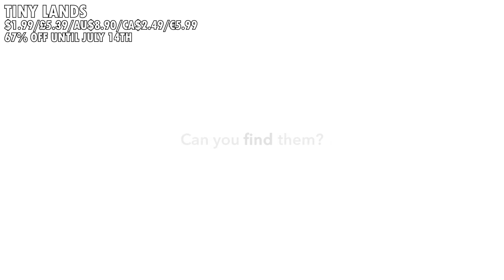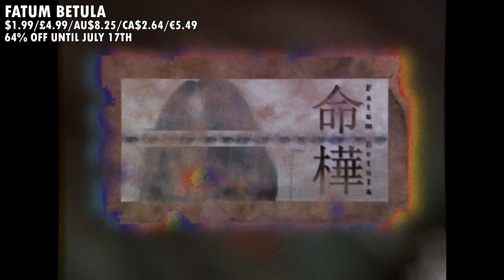NEW Nintendo Switch E-Shop Deals! 10 Indie GEMS Under $5!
Today I have for you 10 Nintendo Switch E-shop Deals for you all priced under $5 and some really great indie titles on sale right now which are well worth a play!

Featured Games
00:00 Intro
00:30 Frederic: Resurrection of Music
01:29 Kamiko
02:20 Super Punch Patrol
03:17 Galacticon
04:10 Tiny Lands
05:29 Papertris
06:30 Gunbird 1 & 2
07:32 Lumo
08:27 Fatum Betula
09:16 Fury Unleashed

Nintendo Switch E-Shop Deals! 10 Indie Gems Under $5!